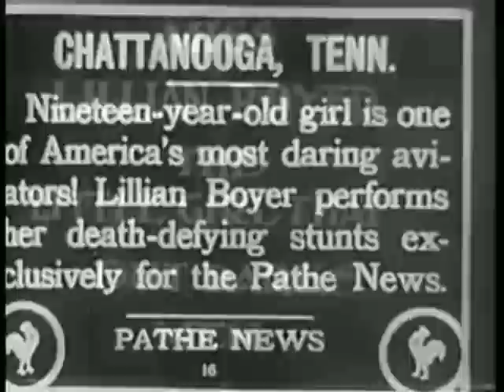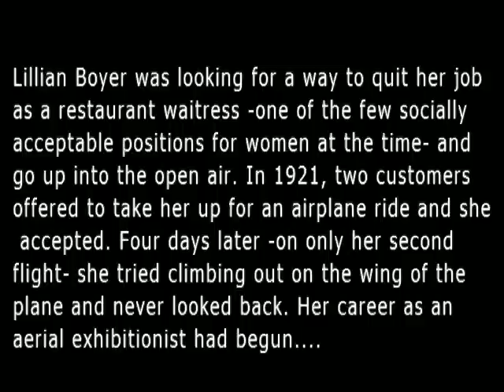Hideaway - Cockney Rebel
Pictures from the Lillian Boyer Flying Circus (1920).

Lyrics:
Let them come a running, take all your money and hideaway
let them come a running, take all your money and flee

it was summer or maybe spring, i can't remember
it was summer or maybe spring, i can't recall
we found our hearts and stole them from our bodies
(we couldn't understand the Villain's call)
we'd often recall the beginnings
we'd often try in vain to change it all
we couldn't help but keep ourselves from sinning
in summer, in summer,
or maybe spring, or maybe spring, or maybe spring

we'd try to always calm our elders
(but always we did seem to fall)
we'd never try to tame the burning embers
(it didn't seem to matter how we'd fare)
it seemed we couldn't ever escape december
but it was summer, summer,